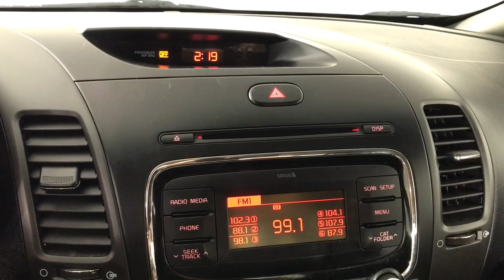2018 Kia Forte Albany, Schenectady, Colonie, Troy, Glens Falls, NY 2220071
Garnet Red Used 2018 Kia Forte available in Albany, New York at Destination Kia. Servicing the Schenectady, Colonie, Troy, Glens Falls, NY area.

Destination Kia
760 Central Ave